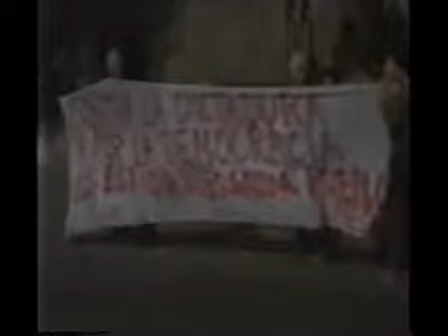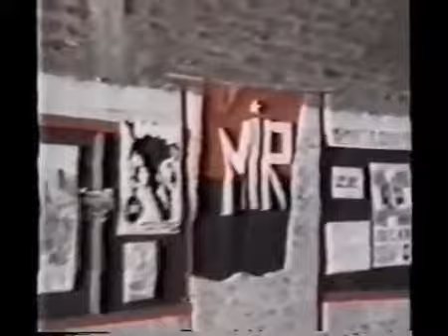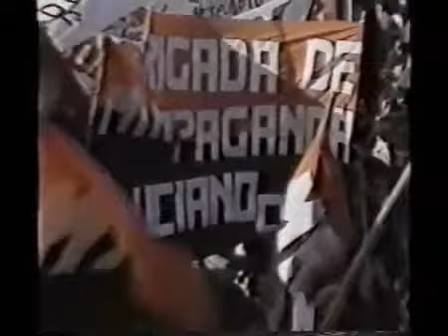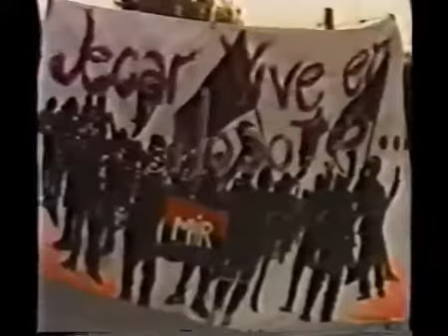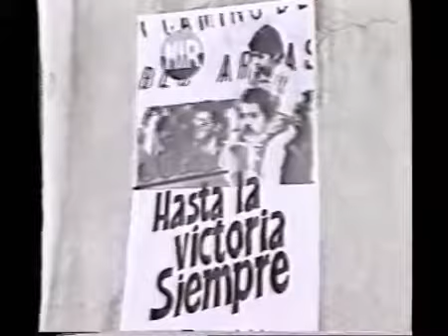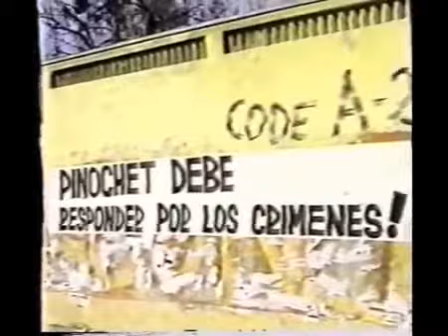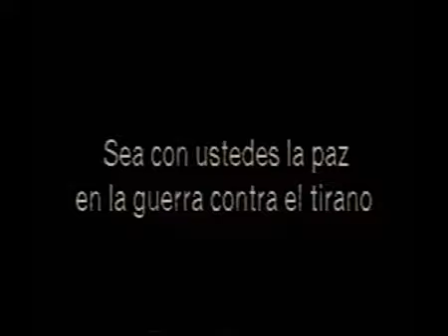Con el ejemplo de Jecar Neghme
El 11 de septiembre recien pasado se cumplieron 41 años del Golpe de Estado y del inicio de la Resistencia Popular que aún continua. El 4 de septiembre se cumplieron 25 años del asesinato.

Jecar Neghme Cristi, joven rebelde luchador y unitario,dirigente del MIR y de la Izquierda Unida asesinado por agentes de la dictadura un 4 de septiembre de 1989.Mi homenaje cariño y recuerdo.

Documental de 2013 dirigido por Jorge Antonio Díaz Arroyo, cuarta parte de la serie Historiadores chilenos contemporáneos: tres visiones de la historia de Chile, con producción de Panquehue.